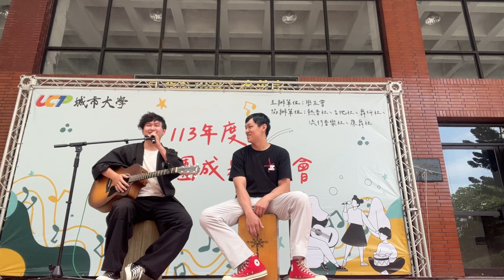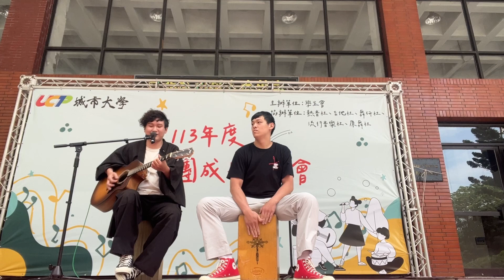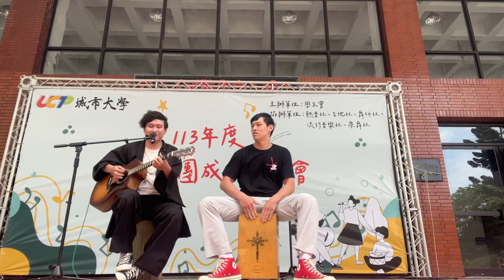【11th城市吉他社團成果發表會】古揚&典霖-喜歡你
20240507
噎